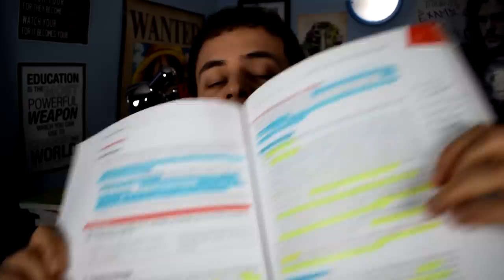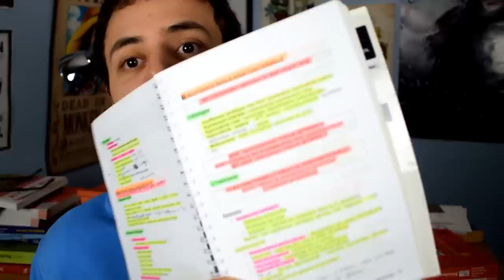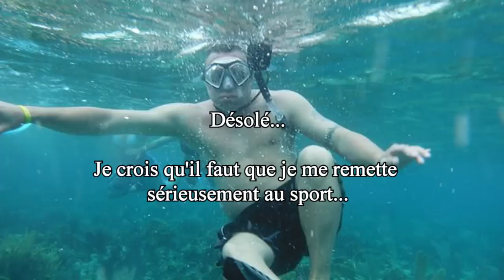REVISIONS, METHODES, CONSEILS ! 🤓📚 LECQ - EPISODE 3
Faut il faire des fiches ? Comment apprendre dans les gros livres ? Comment préparer ses examens ? Aujourd'hui j'essaie de répondre a quelques question sur la manière d'appréhender les révisions durant l'externat !